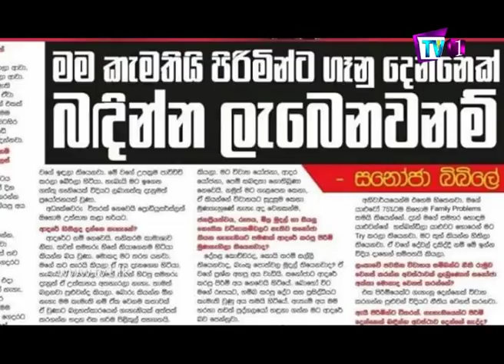නංගි වෙනුවට අක්කා වේදිකාවට සනෝජා බිබිලේ - Sanoja Bibile | Res Vihidena Jeewithe | Tharuwak Samaga